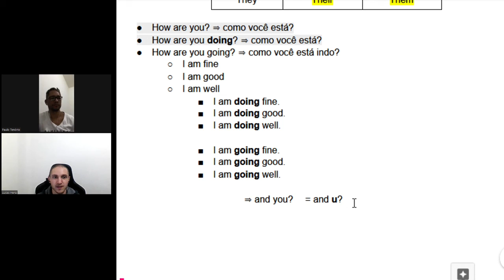Uma resposta para "oi tudo bem?" em inglês - básico do básico - Aula com Paulo